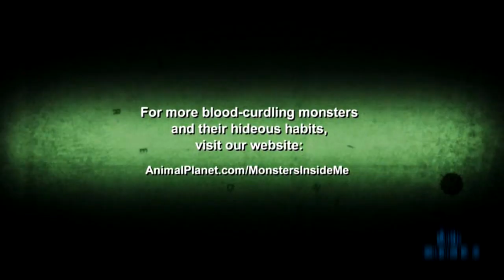Naegleria fowleri - The Brain Eating Amoeba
I've watched all seasons of this show, and every time this parasite is shown, the person infected with it, dies.The victims are mostly children, age ranging from 10-16.

I uploaded this video to warn everyone. As the summer vastly approaches, to be aware of the risks while swimming in the lakes.
The best decision to make, is just not swim in the lakes, but if you do, wear NOSE PLUGS. $2 is a small price to pay to save your life.

Maybe you say "Well, I live in another country, this is only shown for the United States"

This parasite has been found in over 70% of the Earth's lakes, that includes overseas. There's an epidemic right now that 10 people in Karachi, Pakistan that died after being infected

The sad part about this is that this won't be enough to inform everyone, but with all viewers involved, tell everyone. Show your friends, and family this video. Give them a chance to be warned.

This parasite is deadly. The chances of survival is less than 1%
One person did survive from this:

Video content owned by the Discovery Channel.
I'd like to thank them for making this show possible. It's shows like this that can save your life. Be informed and aware of certain risks. The world as you know it isn't always safe.

If anyone wants me to make more of these, please let me know.
I'll be happy to make more.